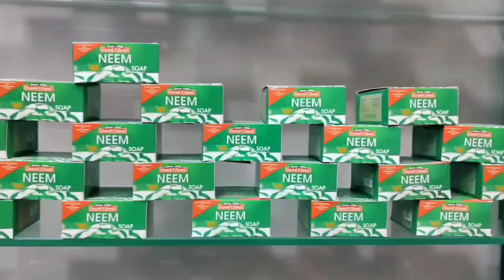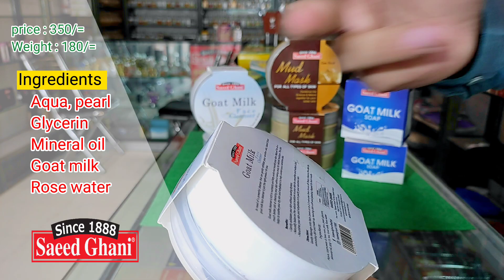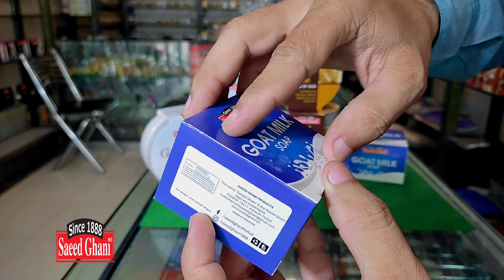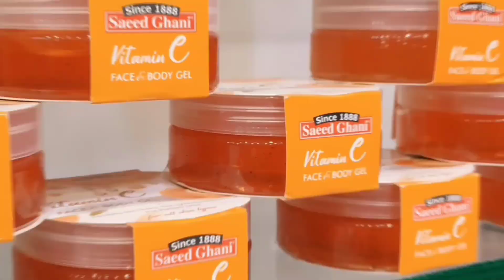Saeed Ghani Refreshing and Flawless Skin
It refreshes our face and is great for facial
 blemishes

Goat milk soap for skin whitening
Goat milk cleanser saeed ghani
Goat milk moisturizing cleanser
mud mask for ski. whitening and acne

MUD MASK PAST

Unrivaled in blackhead removal, unclogging pores, and improving skin tightness, our mud mask provides immense detoxification, thorough cleansing, and deep exfoliation to your skin. Formulated through the safest, most reliable ingredients, the mud mask eradicates impurities deep within your skin, replacing them with nutrients, moisture, and hydration. With its extensive range of fast-acting benefits, the mud mask reserves its place in every skincare routine, paving the path to naturally gorgeous, ethereally glowing skin!

180gm

BENEFITS
• Removes impurities.
• Grants youthful skin.
• Moisturizes and hydrates skin

GOAT MILK SOAP HANDMADE

Purify your skin with Saeed Ghani Goat Milk soap. It cleans all the dirt particles off your skin making it glow and feel soft. It also helps to moisturize your skin and prevents dryness. Massage smoothly on your skin and wash it off with water.

90gm

BENEFITS
●Deep cleanses skin
●Prevents dry skin
●Makes skin smooth and soft

Goat milk cleanser

In need of a powerful cleanser that can gently exfoliate your sensitive skin, Saeed Ghani goat milk face cleanser is just the right product for you.

Goat milk cleanser is rich in nutrients and fatty acids that nourish your skin. The natural fats do a much better job at cleansing your skin without taking away its natural moisture. This also helps to soothe your dry skin and rehydrate it to help comfort your sensitive skin.

BENEFITS
This effective Saeed Ghani Goat milk moisturizing cleanser is available in a 180gm size and gives you the following benefits:

• Gently exfoliates your skin without causing any harm or dryness.
• Naturally balances the natural moisture on your skin for a smoother and radiant skin.
• Nourishes your skin and rehydrates it to pacify your sensitive skin.

Free Advice for Skin and Hair care.